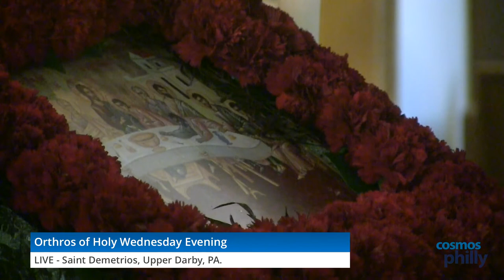Orthros of Holy Wednesday Evening at Saint Demetrios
Watch Live from Saint Demetrios Greek Orthodox Church in Upper Darby, PA.